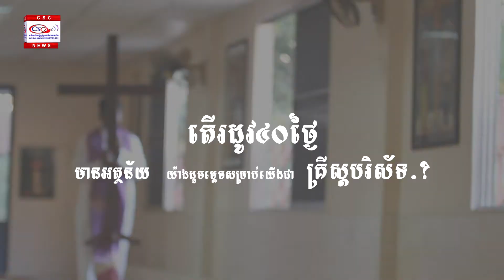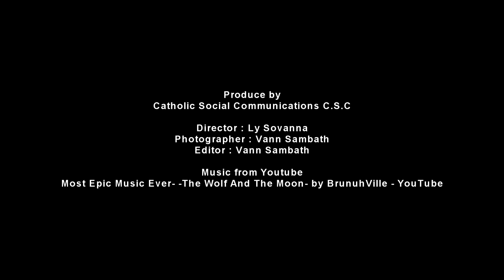Lent Season of Cambodia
01 អត្តន័យរដូវ ៤០ថ្ងៃ ដោយលោកបូជា រឿន ឆ័ត្រសិរី